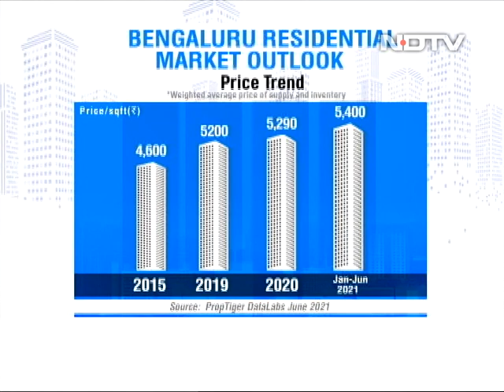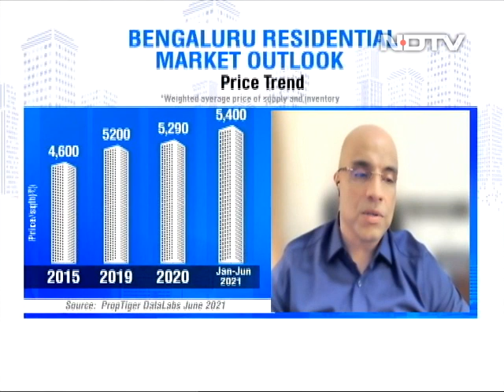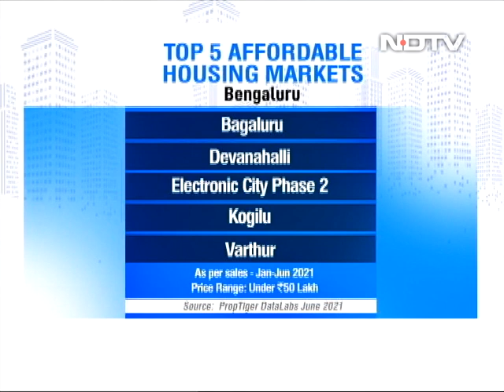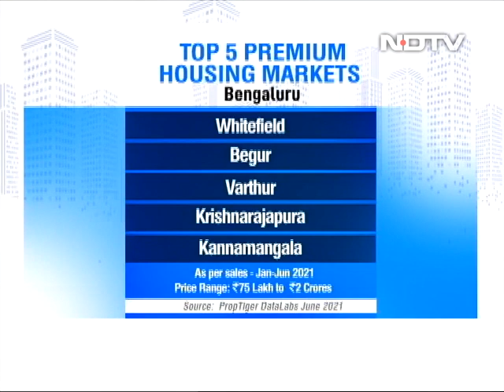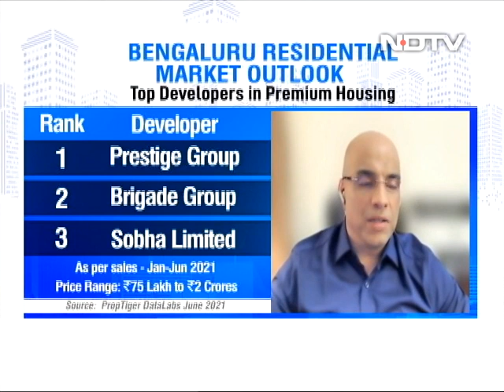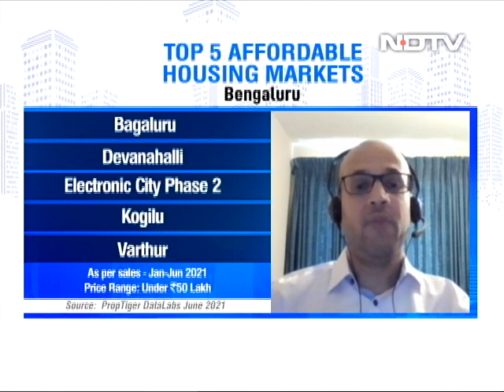Bengaluru Housing Market - What's Buzzing | The Property Show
Bengaluru residential market remains an all-time favourite with millennials.  Sales and demand trends show a speedy recovery post COVID-19 second wave lockdown. This week on The Property Show, – Pavitra Shankar, Executive Director of Brigade Group and industry experts - Mani Rangarajan, COO, Housing.com and Gaurav Kumar, MD, Capital Markets & Residential Services, CBRE India discuss the emerging hotspots for investments, in the tech capital.